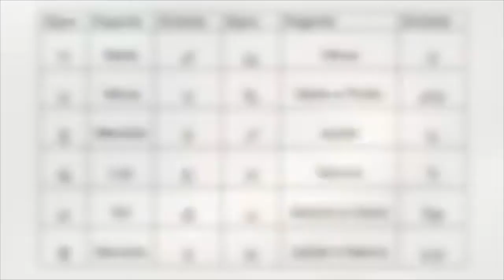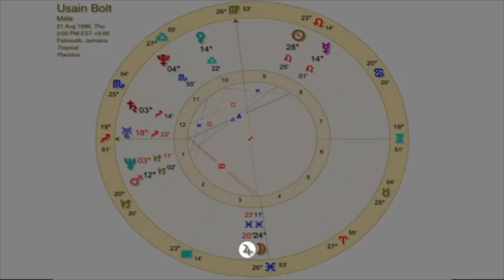IMAGENS DO CURSO DE ASTROLOGIA: PLANETAS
Neste Curso de Astrologia IV: "Planetas", vamos compreender o significado de cada planeta segundo uma perspectiva astrológica e psicológica e sua correspondência com as Mitologias Grega e Romana. Compreenderemos as dinâmicas subjacentes de cada planeta e também toda a técnica astrológica: as Dignidades e Debilidades, a Tabela dos Decanatos e ainda a regência dos planetas de cada parte do corpo humano.
17 aulas / 17 vídeos = 101 min
( 1 h 41 min ) de vídeo-aulas
04 mapas com exercícios práticos
10 questionários
01 avaliação final
01 apostila com 17 págs